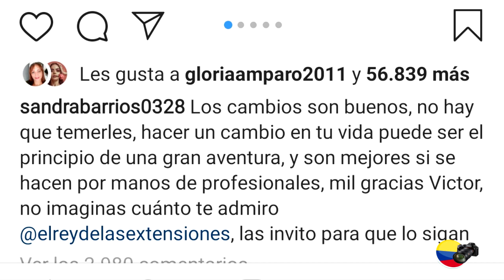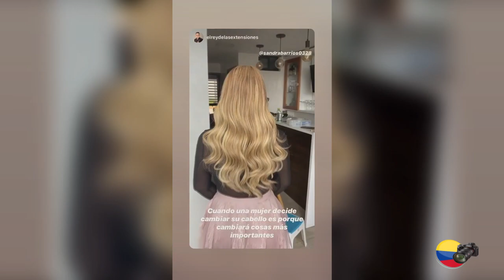Sandra Barrios supera a Jessi Uribe con radical cambio de look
Bienvenidos a Colombia Fans!

En este canal encontrarás las mejores noticias de la farándula nacional.